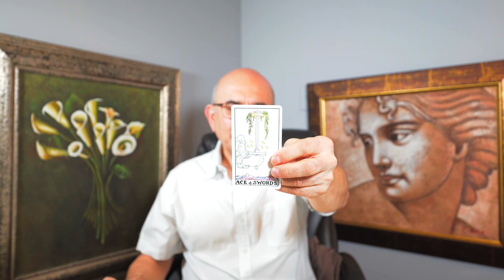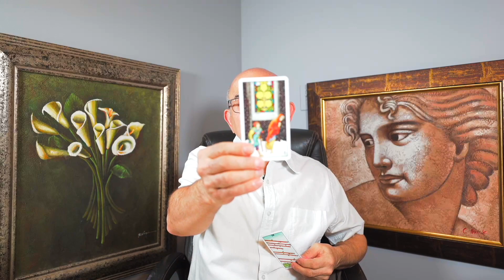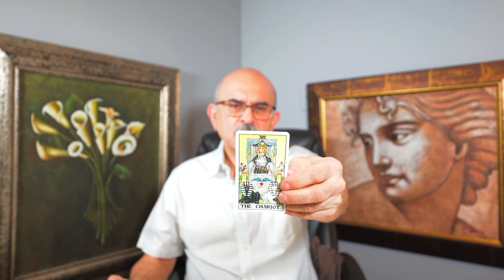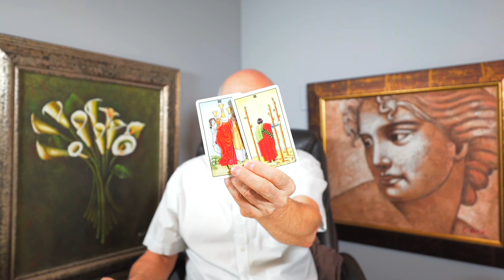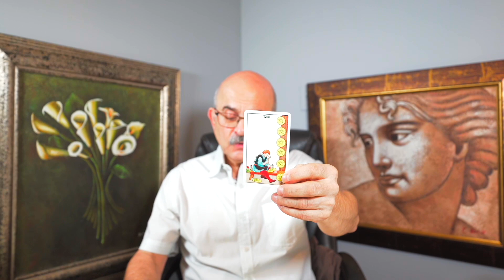TAURUS — NOT SURE HOW YOU’RE GOING TO TAKE THIS WHEN IT COMES! — March 2023 Tarot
This is a general tarot reading for the sign of Taurus.